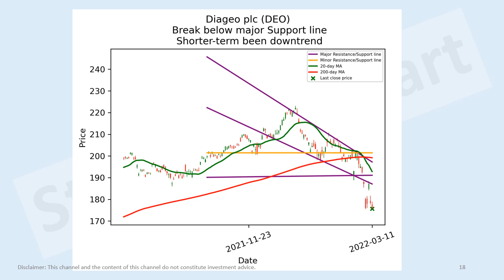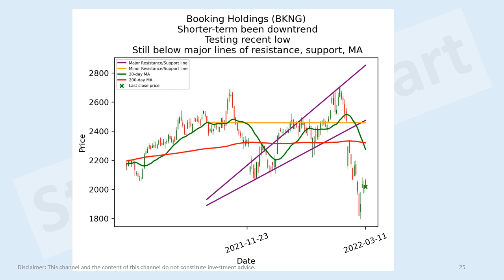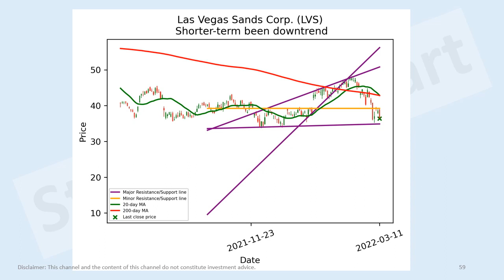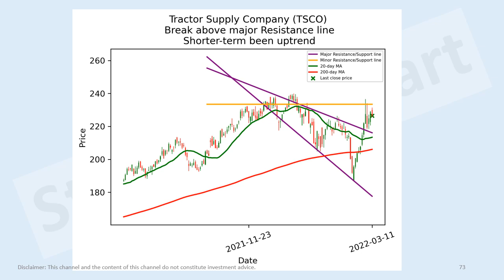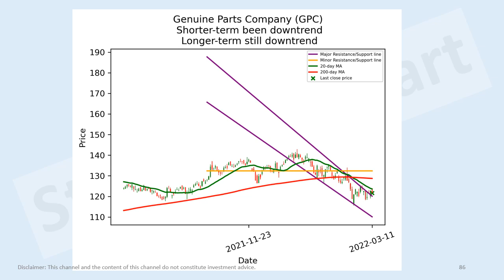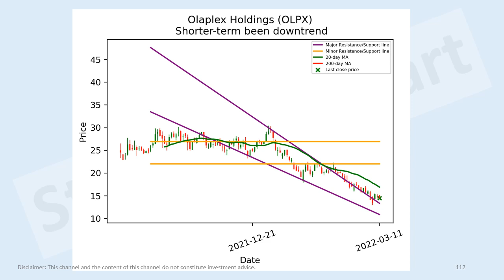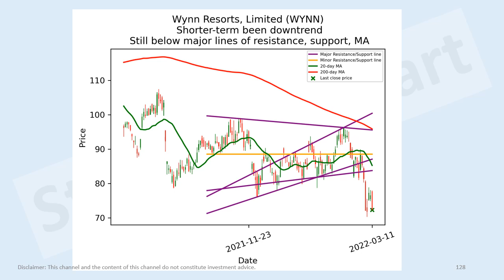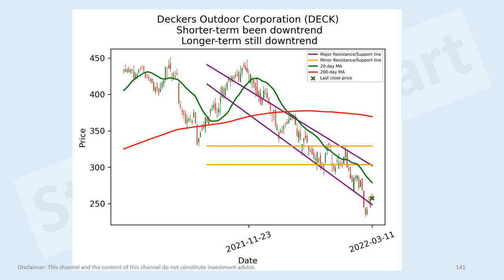US consumer stocks short-term technical analysis 11 Mar 2022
Amazon.com (AMZN)
Tesla (TSLA)
The Procter & Gamble Company (PG)
Walmart (WMT)
PepsiCo (PEP)
NIKE (NKE)
Airbnb (ABNB)
British American Tobacco p.l.c. (BTI)
Booking Holdings (BKNG)
Mondelez International (MDLZ)
Altria Group (MO)
Ford Motor Company (F)
The TJX Companies (TJX)
General Motors Company (GM)
Colgate-Palmolive Company (CL)
Stellantis N.V. (STLA)
Lucid Group (LCID)
Rivian Automotive (RIVN)
Keurig Dr Pepper (KDP)
Marriott International (MAR)
Dollar General Corporation (DG)
Kimberly-Clark Corporation (KMB)
Constellation Brands (STZ-B)
Monster Beverage Corporation (MNST)
The Kraft Heinz Company (KHC)
Constellation Brands (STZ)
Ferrari N.V. (RACE)
O'Reilly Automotive (ORLY)
Ambev S.A. (ABEV)
General Mills (GIS)
The Hershey Company (HSY)
Lululemon Athletica (LULU)
AutoZone (AZO)
Sysco Corporation (SYY)
Hilton Worldwide Holdings (HLT)
Chipotle Mexican Grill (CMG)
Archer-Daniels-Midland Company (ADM)
Aptiv PLC (APTV)
eBay (EBAY)
Yum! Brands (YUM)
The Kroger Co. (KR)
Ross Stores (ROST)
Las Vegas Sands Corp. (LVS)
Tyson Foods (TSN)
D.R. Horton (DHI)
Brown-Forman Corporation (BF-B)
Brown-Forman Corporation (BF-A)
Lennar Corporation (LEN)
Ball Corporation (BLL)
Dollar Tree (DLTR)
V.F. Corporation (VFC)
Hormel Foods Corporation (HRL)
Expedia Group (EXPE)
Coca-Cola Europacific Partners PLC (CCEP)
Church & Dwight Co. (CHD)
McCormick & Company, Incorporated (MKC)
Tractor Supply Company (TSCO)
Carvana Co. (CVNA)
Magna International (MGA)
Carnival Corporation & plc (CCL)
Best Buy Co. (BBY)
Kellogg Company (K)
Carnival Corporation & plc (CUK)
The Clorox Company (CLX)
Royal Caribbean Cruises Ltd. (RCL)
MGM Resorts International (MGM)
Ulta Beauty (ULTA)
Pool Corporation (POOL)
Etsy (ETSY)
Genuine Parts Company (GPC)
Amcor plc (AMCR)
International Paper Company (IP)
NVR (NVR)
CarMax (KMX)
Restaurant Brands International (QSR)
Darden Restaurants (DRI)
Conagra Brands (CAG)
Chewy (CHWY)
Domino's Pizza (DPZ)
LKQ Corporation (LKQ)
The J. M. Smucker Company (SJM)
Caesars Entertainment (CZR)
Rollins (ROL)
Wayfair (W)
Crown Holdings (CCK)
Burlington Stores (BURL)
Advance Auto Parts (AAP)
Bath & Body Works (BBWI)
Campbell Soup Company (CPB)
Albertsons Companies (ACI)
Bunge Limited (BG)
Hasbro (HAS)
PulteGroup (PHM)
Fortune Brands Home & Security (FBHS)
Packaging Corporation of America (PKG)
Olaplex Holdings (OLPX)
InterContinental Hotels Group PLC (IHG)
Whirlpool Corporation (WHR)
WestRock Company (WRK)
Just Eat Takeaway.com N.V. (GRUB)
Vail Resorts (MTN)
Mohawk Industries (MHK)
Molson Coors Beverage Company (TAP)
BorgWarner (BWA)
Molson Coors Beverage Company (TAP-A)
Service Corporation International (SCI)
Williams-Sonoma (WSM)
Floor & Decor Holdings (FND)
Lear Corporation (LEA)
Darling Ingredients (DAR)
Tapestry (TPR)
Wynn Resorts, Limited (WYNN)
Sealed Air Corporation (SEE)
Newell Brands (NWL)
Hyatt Hotels Corporation (H)
DICK'S Sporting Goods (DKS)
Lamb Weston Holdings (LW)
Berry Global Group (BERY)
Peloton Interactive (PTON)
Five Below (FIVE)
Lithia Motors (LAD)
Aramark (ARMK)
Autoliv (ALV)
Levi Strauss & Co. (LEVI)
Deckers Outdoor Corporation (DECK)
RH (RH)
Norwegian Cruise Line Holdings Ltd. (NCLH)
Under Armour (UAA)
BJ's Wholesale Club Holdings (BJ)
Under Armour (UA)
GameStop Corp. (GME)
Capri Holdings Limited (CPRI)
Farfetch Limited (FTCH)
Ralph Lauren Corporation (RL)
On Holding AG (ONON)
DraftKings (DKNG)
Choice Hotels International (CHH)
Churchill Downs Incorporated (CHDN)